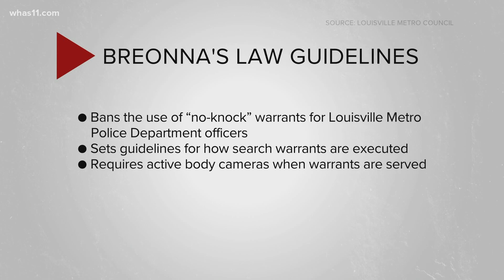Focus: The impact of Breonna's Law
Many protesters call Louisville Metro Council's decision to ban no-knock warrants in honor of Breonna Taylor meaningful progress toward police accountability.